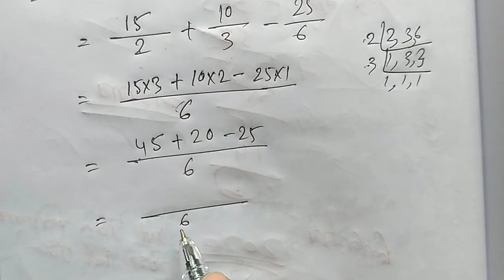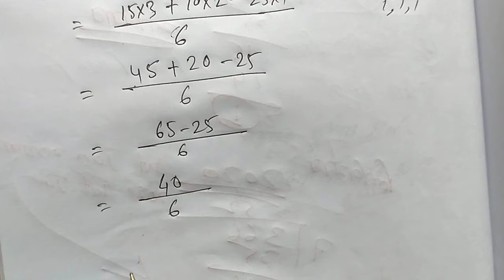Mathematics ASSAM TET || অতি সহজে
Like_Share_SUBSCRIBE